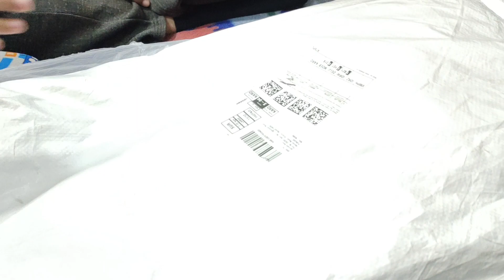Best Rectangular Grow Bag With PVC Frame Unboxing & Review [Hindi] | Anandi Greens - Sarvjeet Kaur